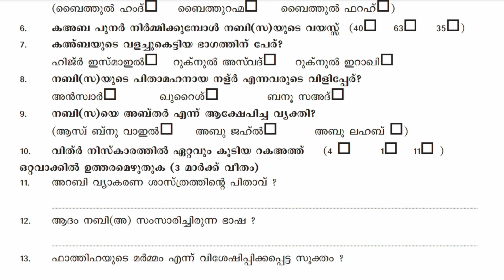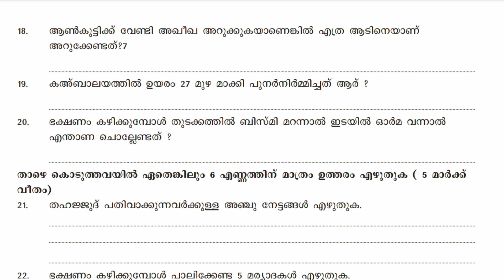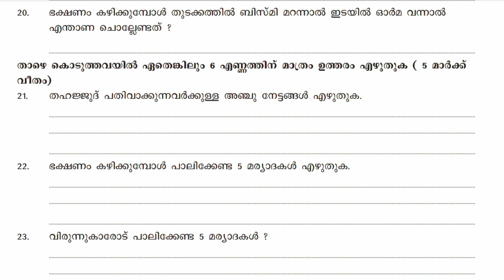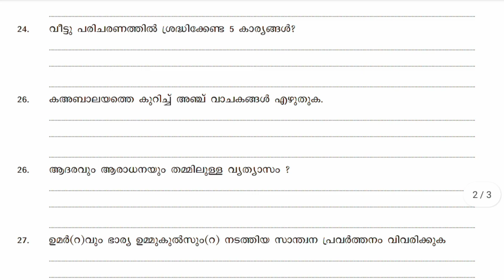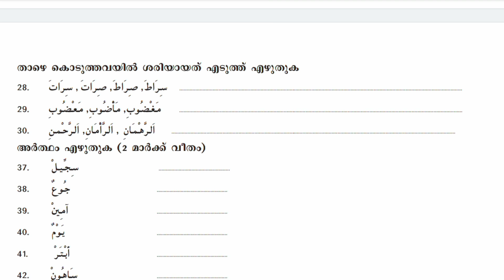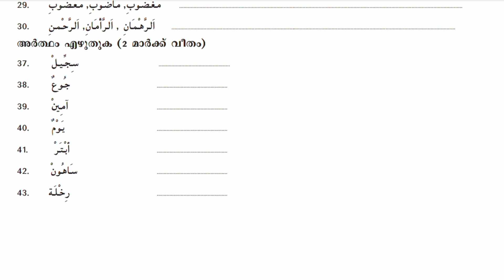റൗളത്തുൽ ഖുർആൻ | തദ്കിറ |roulathul quraan model questions and answers |salahudheen shamil irfani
SYS, SSF